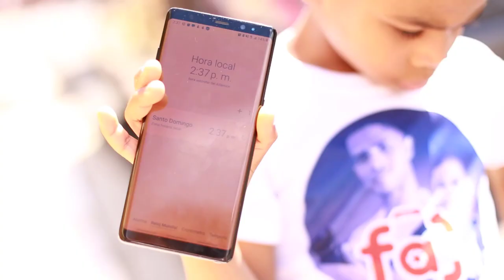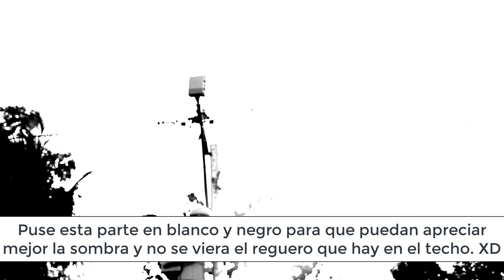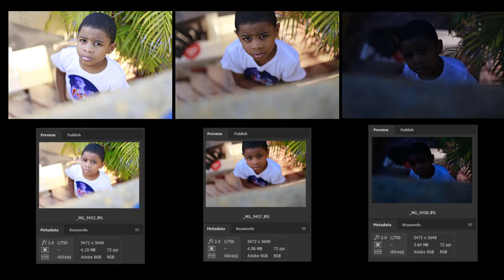☀️ como encontrar la luz PERFECTA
como encontar la luz perfecta

Fotonauta te enseño en este vídeo como encortar la luz perfecta en fotografía en exterior guiándonos de las sombras y cuales  son las  franjas horarias mas recomendables para que puedas hacer fotografías profesionales

Conoce más de nosotros :
👉🏻 Instagram @fotoaprendizaje ( Las mejores fotos en un  solo Instragram)